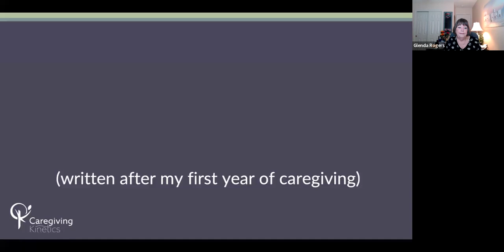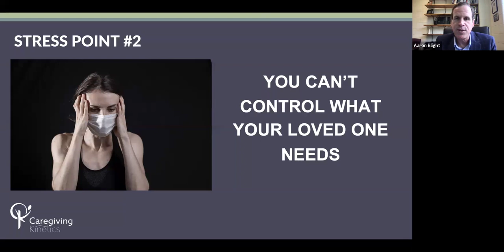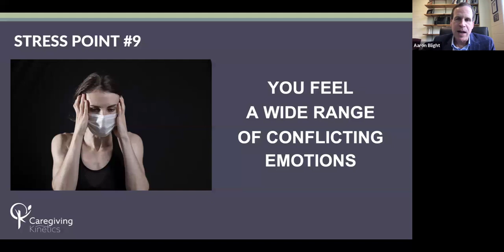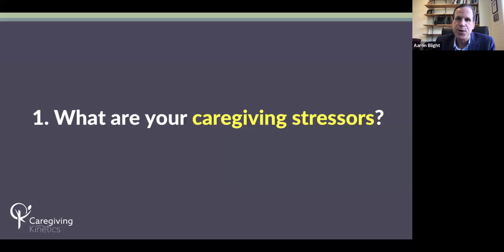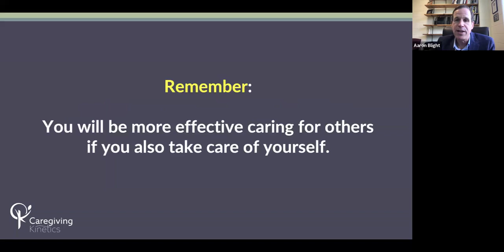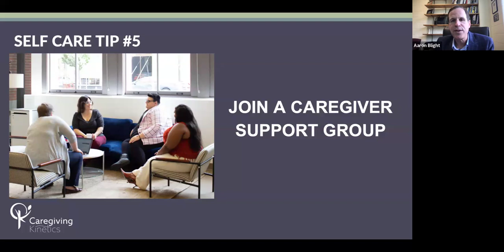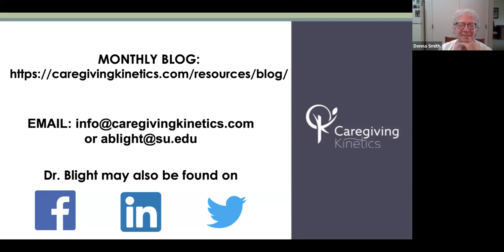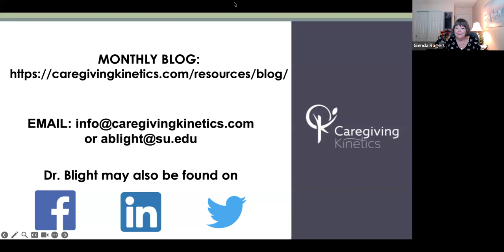Caregiver Stress: What It Is and What You Can Do About It w/ Aaron Blight, EdD Sept 19, 2024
Caregiver stress is a frequent and real outcome of devoting yourself to ongoing care for your loved one. In this presentation, we will examine the nature of caregiver stress, explore how stress leads to burnout, and review strategies for stress reduction that will produce improved well-being for caregivers. Knowledge gained from the presentation will help caregivers recognize the impact of stress in their personal situations and learn how to cope more effectively.

If you would like to register for any of our upcoming sessions, you can go to our under the Upcoming Sessions section.